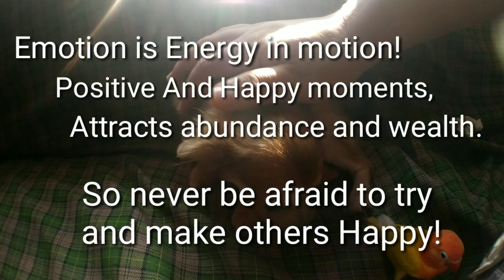BInagyo kami ni Diggie pauwi(First time ni diggie ma meet si Lola at Dad )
ISANG MALUPIT NA PASASALAMAT SA INYONG LAHAT!